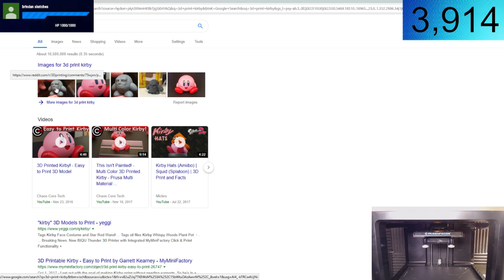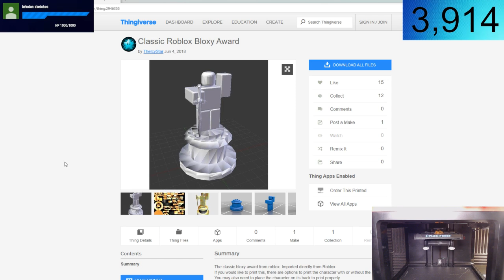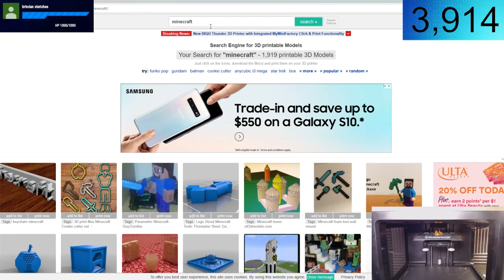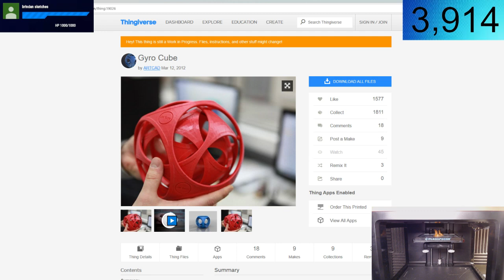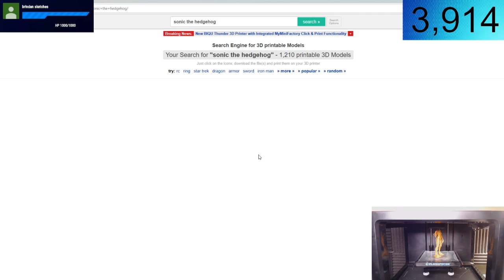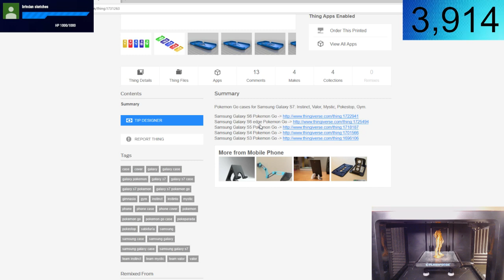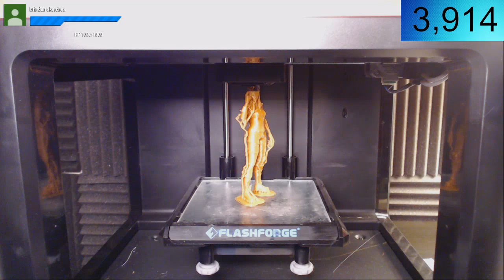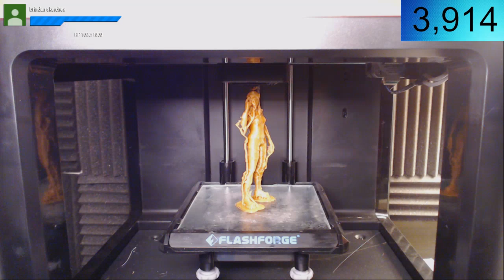3D PRINTING A FORTNITE SKIN!!! / The Insomniacs Stream #649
Want Phineapoo Merch? Check out the NEW store!

¬¬Stream Rules
1. This is a PG stream – no inappropriate language or topics (including innuendos)
2. No spamming, particularly emoticons – will result in a timeout by Nightbot (5, 10, 20, 300 seconds)
3. Be respectful to all who join the stream, especially the mods and owner
4. Put piggies in the chat (3-8 as per rule 2) for new arrivals on stream or for new subscriptions
5. Positivity rules! Please no negativity. It spreads like wildfire and no one benefits
6. Have fun and enjoy yourself!

Phineapoo
Like if you want to see more of these types of videos!